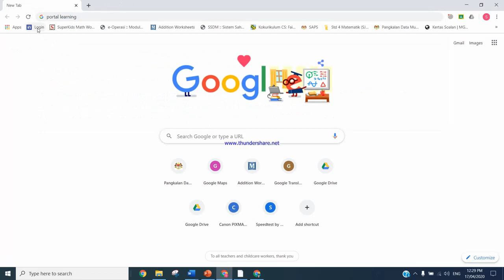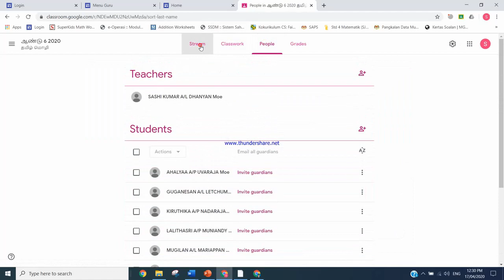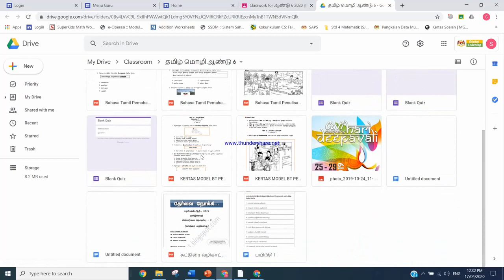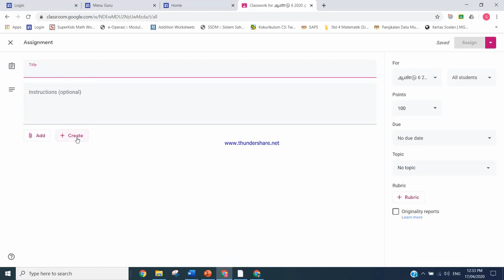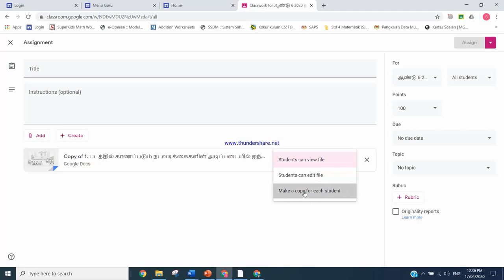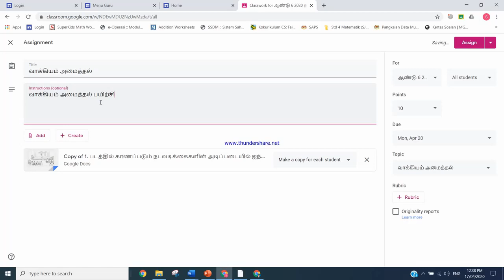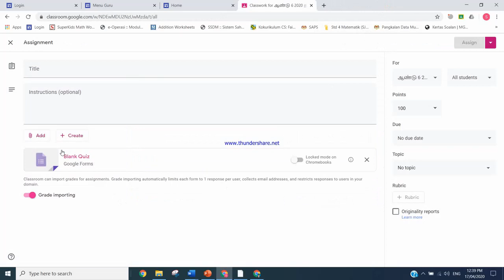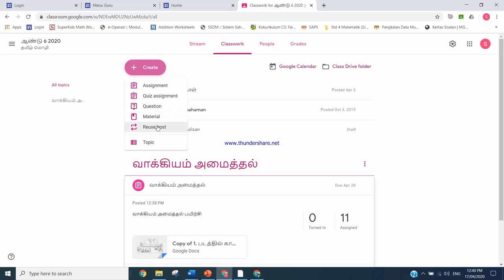Google Classroom - Hantar Tugasan (தமிழில்)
மாணவர்களுக்குப் பயிற்சிகள் அனுப்பும் வழிகள்